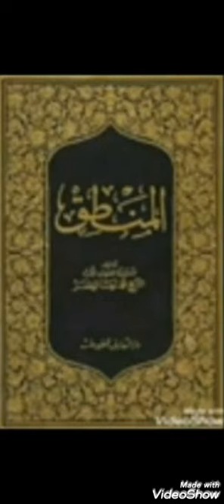شرح طرة واحمرار للشيخ عبدالسلام الشينقيطي الحلقة الواحد والثلاثون 31 الشارح أستاذ : الحاج غورغ فال